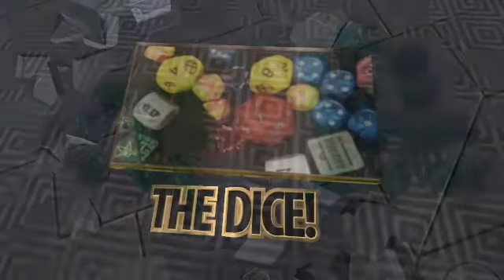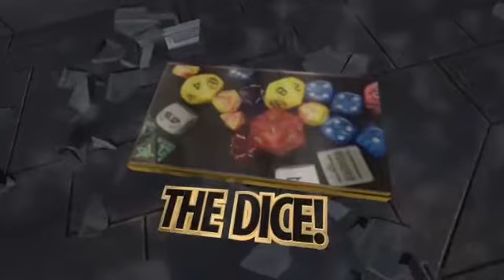More from the Orks in Armageddon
Showing off a little more of the Orks kill team we will be using in Shadow War Armageddon videos.

To support Marvel Universe Miniature game add the hashtag keepmumgalive to all pics you post online.